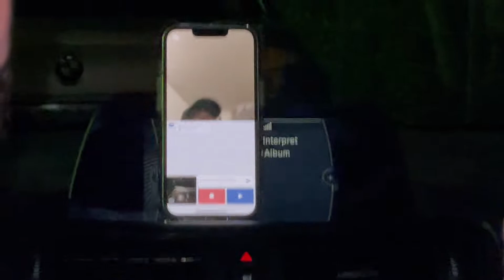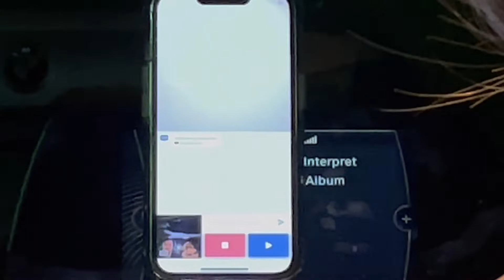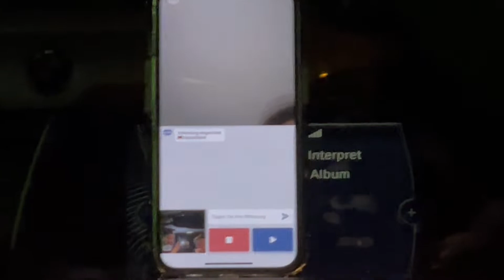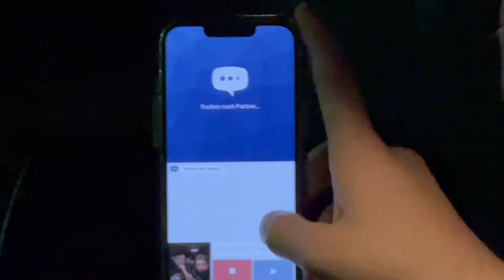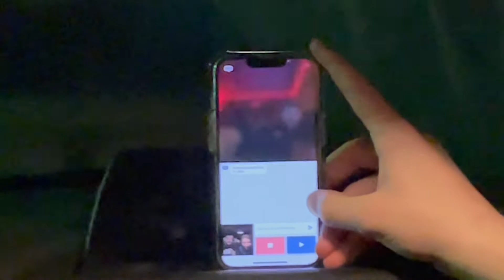Nimo IM CLUB + OmeTv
Nimo ist bei uns im Club aufgetreten. Gute Show alle sind gut abgegangen.
+ OmeTv im Auto